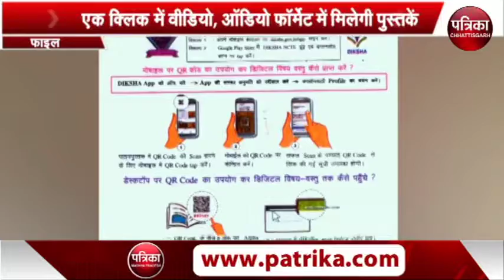नए शिक्षा सत्र से स्कूलों में अभिनव पहल